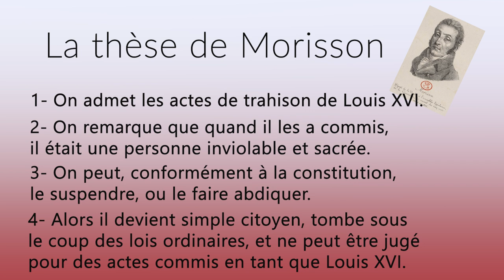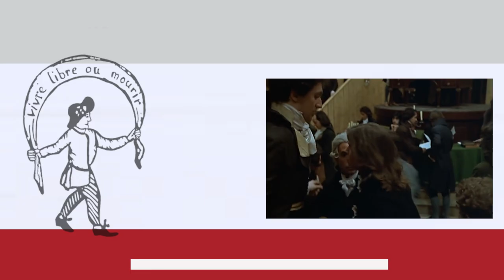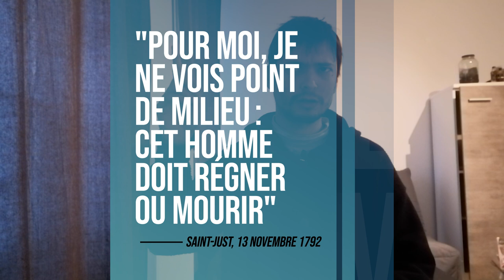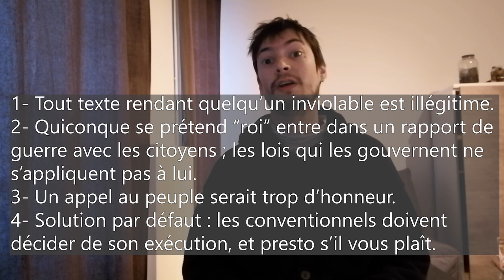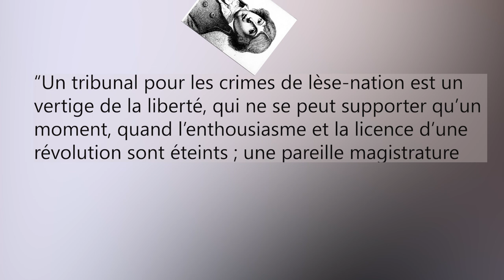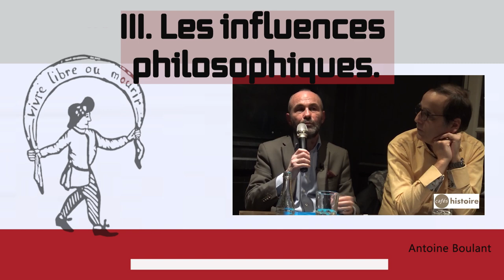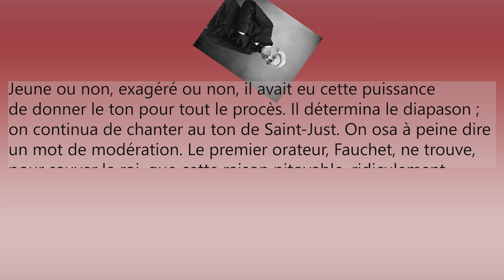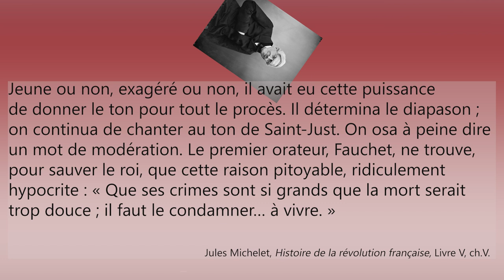POURQUOI tuer un roi ? (Saint-Just contre Louis XVI)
Retour sur un moment marquant de la révolution française, le discours de Louis-Antoine de Saint-Just sur le jugement de Louis XVI. On revient sur le contexte, la logique à l'œuvre, les influences philosophiques, l'impact.
Je sais, j'ai loupé le point au moment de tourner donc c'est un peu flou. Mais le son est OK !

Sources secondaires :
- Lire Saint-Just, Miguel Abensour.
- L'idée de deux corps du roi dans le procès de Louis XVI, Tadami Chizuka.
- L'archange de la révolution, Antoine Boulant.
- Saint-Just, Bernard Vinot.

Sources que je n'ai pas pu prendre en compte, car reçues trop tard :-(
- L'exécution du roi, Jean-Clément Martin.
- L'Eloquence de Saint-Just à la Convention nationale, Anne Quennedey.

L'extrait final est tiré de Lady Oscar bien sûr :)

Musique : Sinfonie concertante melee d'airs patriotiques in G Major (merci maxence !)

Un gros merci à Histony pour la relecture !

La bise

0:00 Contexte
03:07 L'intervention de Morisson
04:52 Le discours : logique
11:32 Le discours : proposition
15:18 Les influences philosophiques
17:56 Les conséquences